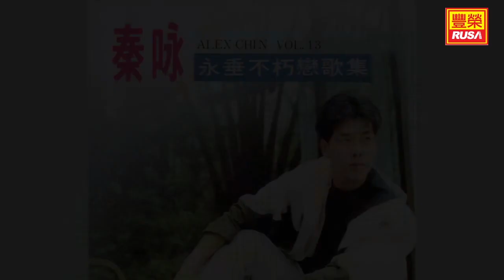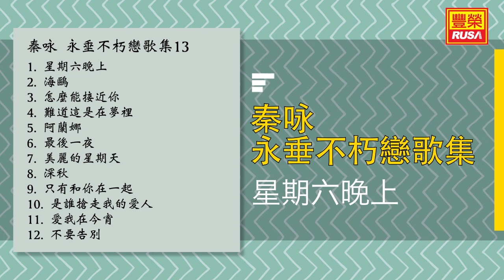秦咏 - 星期六晚上 - [Original Music Audio]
今天豐榮推出《秦咏 永垂不朽練歌集13》裡的好歌。